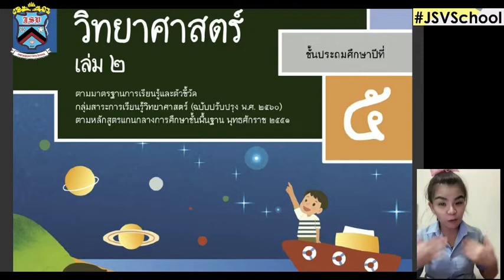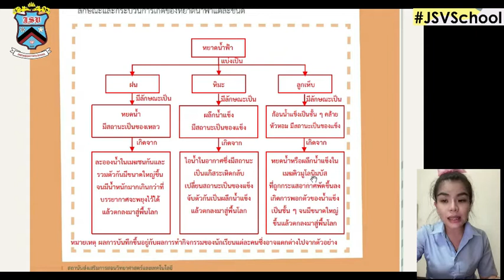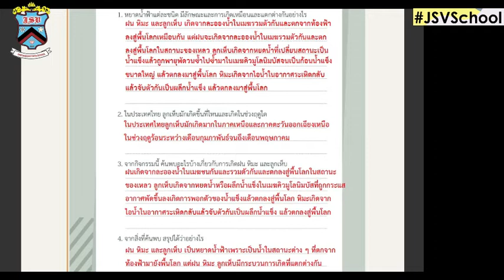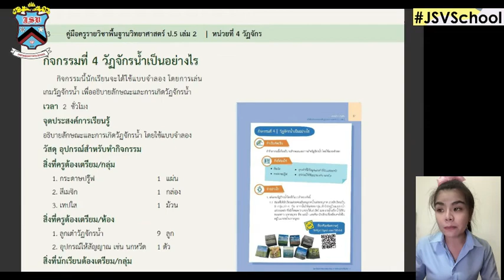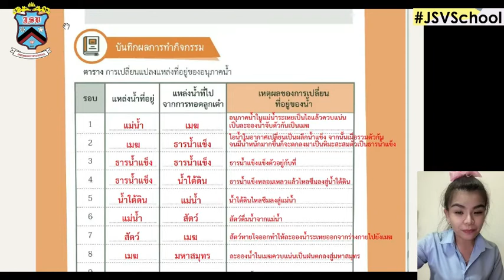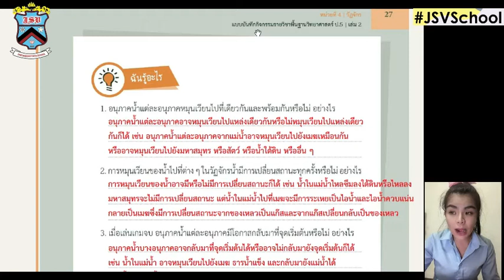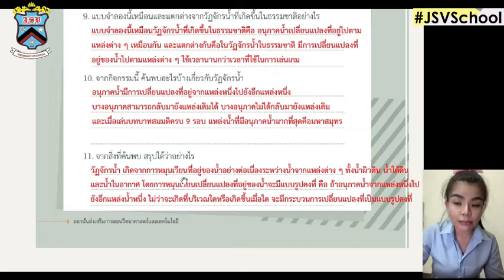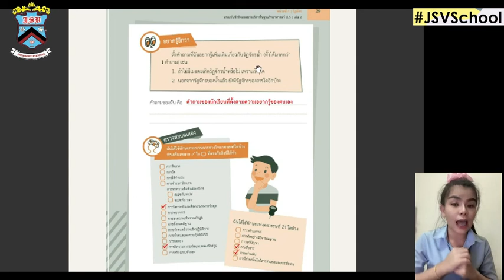❤️ วิทยาศาสตร์ ครั้งที่ 2 On-hand : Learn @Home Project ประถมศึกษาปีที่ 5